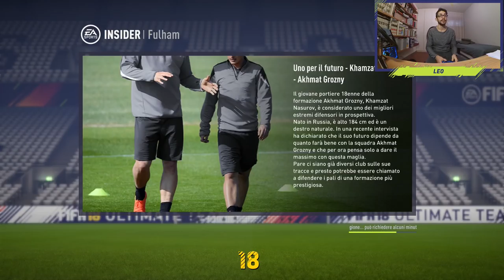INIZIA LA NUOVA STAGIONE! | FIFA 18 Carriera Allenatore Fulham EP.17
★ SEGUIMI SUI SOCIAL!
★ COSE CHE DOVETE SAPERE DI NOI!
★ SLIDES CARRIERA ALLENATORE!
Settaggi iniziali :
Velocità: Lento
Durata tempo: 4 minuti
Difficoltà: Leggenda

PERSONALIZZAZIONE UTENTE :
Velocità scatto: 50
Accelerazione: 49
Errore tiri: 55
Errore passaggi: 55
Velocità tiri: 45
Velocità passaggi: 40
Frequenza infortuni: 50
Gravità infortuni: 50
Abilità portiere: 55
Piazzamento Marcatura: 40
Piazzamento frequenza inserimenti: 48
Piazzamento altezza difesa: 50
Piazzamento lunghezza difesa: 45
Piazzamento ampiezza difesa: 48
Piazzamento posizione esterni: 50
Barra di potenza:                           50
Errore controllo tocco di prima: 55

PERSONALIZZAZIONE CPU :
Velocità scatto: 50
Accelerazione: 49
Errore tiri: 55
Errore passaggi: 55
Velocità tiri: 45
Velocità passaggi: 40
Frequenza infortuni: 50
Gravità infortuni: 50
Abilità portiere: 55
Piazzamento Marcatura: 50